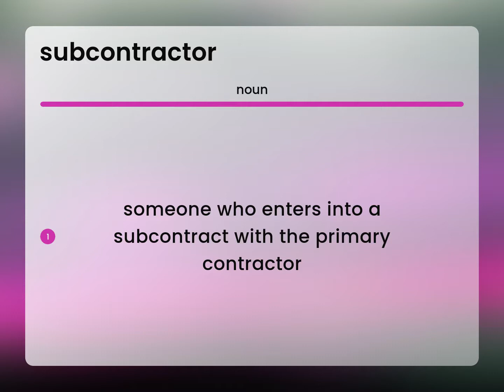Subcontractor — SUBCONTRACTOR definition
SUBCONTRACTOR in the dictionary